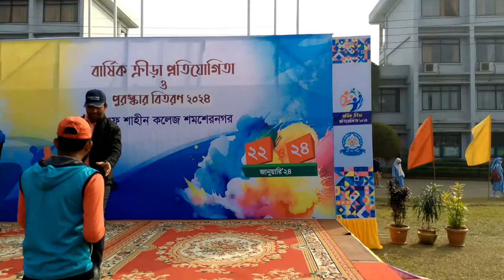BAF Shaheen College | Shamshernagar | বার্ষিক ক্রীড়া প্রতিযোগিতা | [VLOG-15]